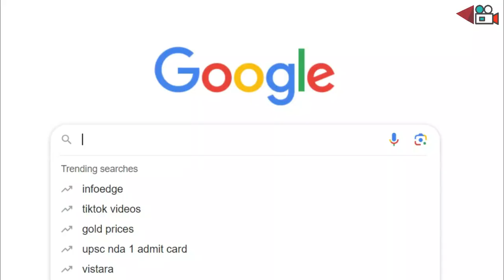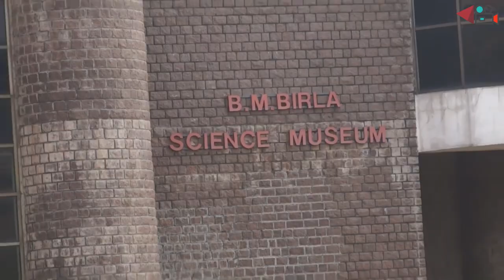HYDERABAD 🇮🇳 tour in just 2 DAYS | Hyderabad 2 days trip plan